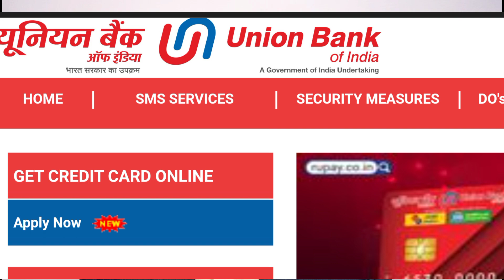Union Bank of india pre-approved credit card offer|बिना इनकम प्रूफ के यूनियन बैंक क्रेडिट कार्ड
दोस्तों इस वीडियो में आपको यूनियन बैंक आफ इंडिया के क्रेडिट कार्ड को अप्लाई करने का प्रोसेस बताया गया है